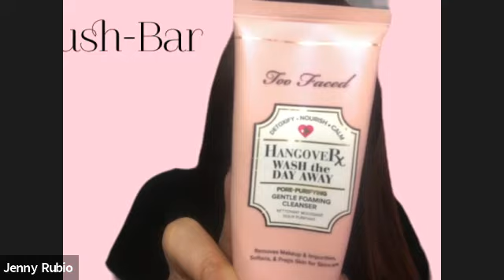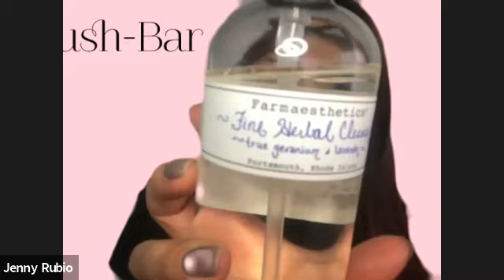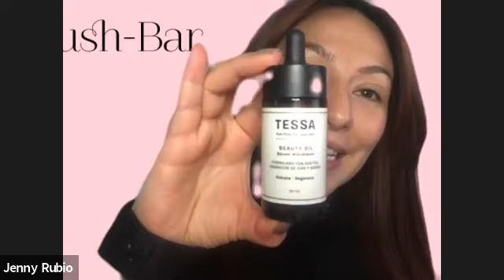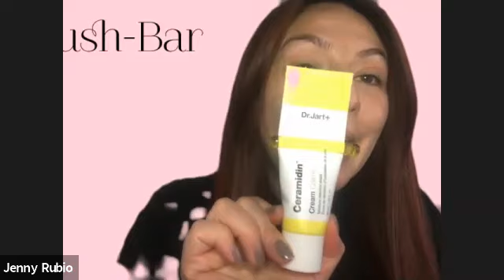Rutina de Cuidado de Piel & Maquillaje para Piel Seca a Normal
En nuestra clase de hoy, nuestra entrenadora Jenny nos enseño la Rutina de Cuidado de Piel y Maquillaje perfecta para Piel Seca a Normal!